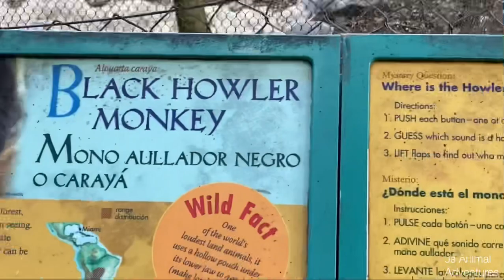Golden Lion Tamarin Monkey loves to play and run around